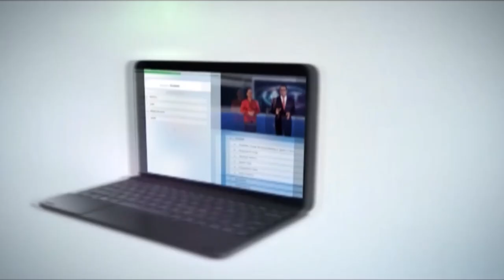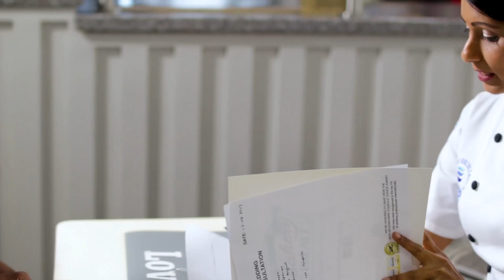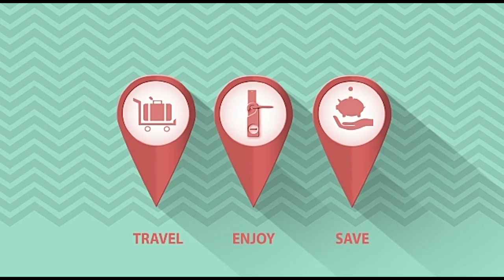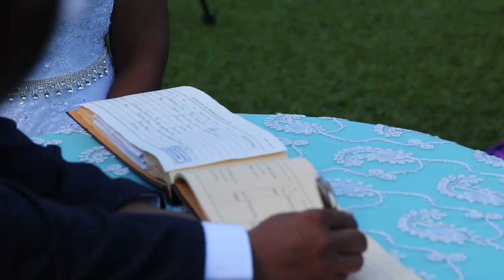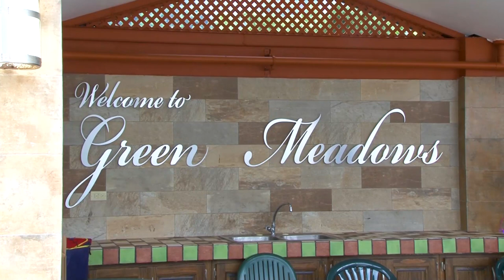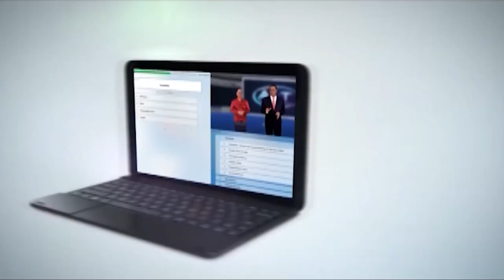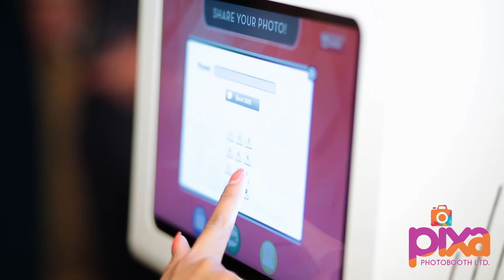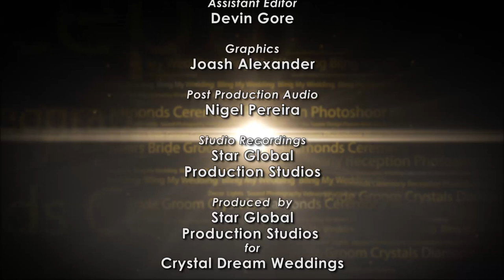Bling My Wedding ( Season 1 Episode 5 )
Timothy and Cherrelle's Wedding

Bling My Wedding Created and Developed by:
Crystal Dream Weddings, Davy Murray, Junelle Murray

DJ, Lighting and Special Effects: Sound Resource DJ & Lighting